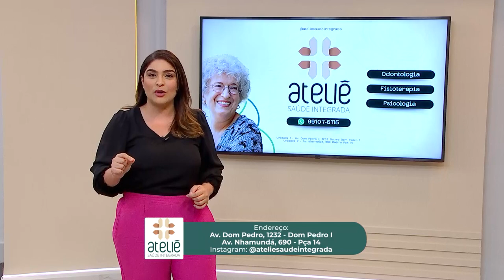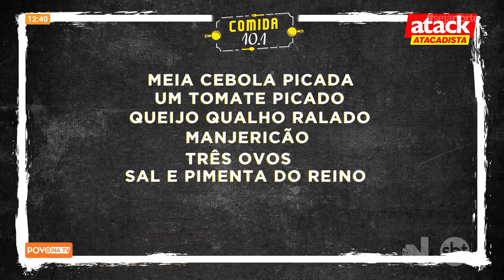Povo na TV - 17.04.2024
Acompanhe Povo na TV com Samira Benoliel e Valter Frota das 10h30 até às 12h45.